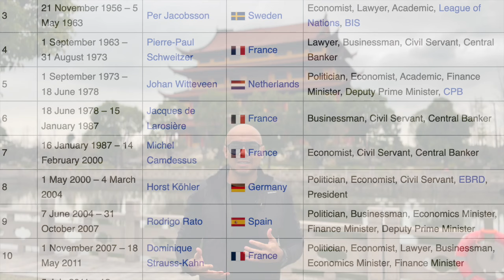Qué quieren los BRICS realmente? A unos días de las elecciones!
Comento un poco sobre la perspectiva China y el evento que se llevo a cabo la semana pasada en la cumbre de los brics con Brasil, Rusia, India, China y ahora cerca de 40 países más con petición o interés de incorporarse a este grupo político socio-económico del Sur Global. Será muy interesante ver como se desenlaza esta historia de la que muchos países son protagonistas. A ustedes qué les parece que vaya a pasar, o cuál será la reacción de Estados Unidos?